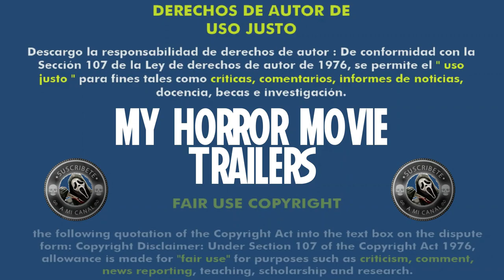BloodRayne 3 - La Sangre del Reich (2010) (Trailer HD) - Uwe Boll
Título original:    BloodRayne 3: The Third Reich

Año:    2010

País:    Canadá

Dirección:    Uwe Boll

Guion:    Michael Nachoff. Videojuego: Terminal Reality

Fotografía:    Mathias Neumann

Reparto:    Natassia Malthe, Brendan Fletcher, Michael Paré, William Belli, Annett Culp, Clint Howard, Steffen Mennekes, Arved Birnbaum, Safiya Kaygin, Nik Goldman, Vili Matula, Boris Bakal, Davorka Tovilo, Dora Lipovcan, Katarina Brozincevic

Compañías:    Coproducción Canadá-Estados Unidos-Alemania; Boll KG, Herold Productions, Brightlight Pictures

Género:    Acción, Fantástico, Terror, Secuela

Sinopsis:    Rayne (Natassia Malthe) se verá forzada a luchar contra los nazis en la Europa de la II Guerra Mundial, encontrándose cara a cara con Ekart Brand (Michael Paré), un líder nazi que intentará inyectarle a Hitler la sangre de Rayne. De esta forma, convertiría a su líder en un Dhampir, es decir, un inmortal, mitad vampiro mitad humano. Tercera y última película de la saga "Bloodrayne", basada en una serie de videojuegos homónima.